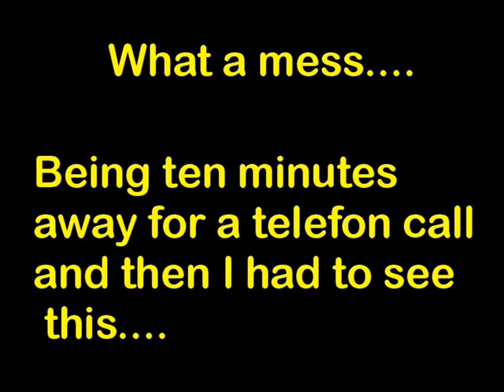Guess who's coming to dinner / Rat mal wer zum Essen kommt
Ten minutes away for answering a phone call. then coming back and seeing this Da ist man mal für ungefähr 10 Minuten zum Telefonieren weg und schon sind die ungebetenen Gäste da und schlagen sich den Ranzen voll ;-)